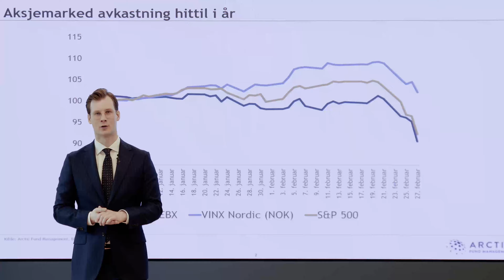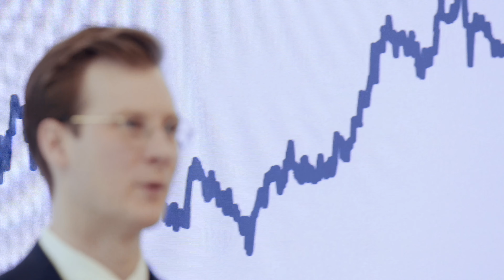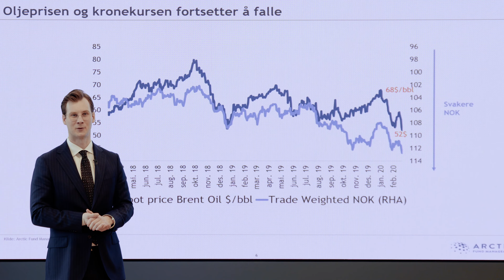Arctic Fund Management Månedsrapport Februar 2020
Februar ble en volatil måned på verdens børser. Markedene hentet raskt inn fallet i slutten av januar og sendte aksjeindeksene opp til nye rekordnivåer. Mange forventet at effekten av coronaviruset ville være kortvarig og begrenset til Kina. Da viruset fikk feste i Nord-Italia og Sør-Korea, samt at smittetilfeller begynte å dukke opp også i andre land utenfor Kina, kom frykten tilbake.

Arctic Fund Managements Thomas Rasmussen tar en gjennomgang av måneden og coronavirusets foreløpige påvirkning på aksje- og rentemarkedet både globalt og her i Norden.